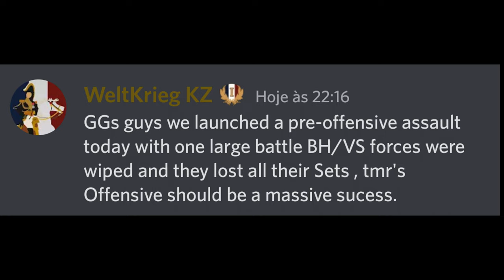The End of KZ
ended